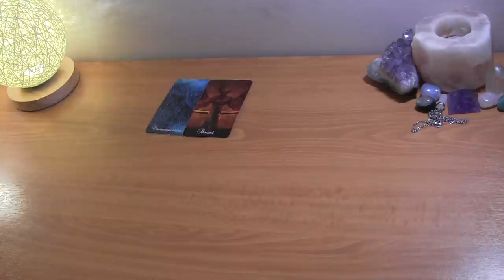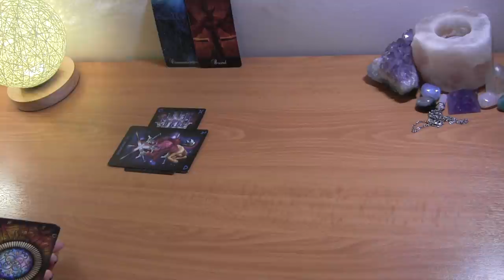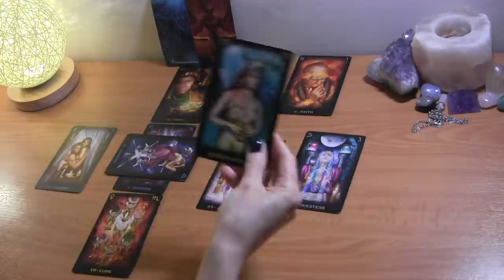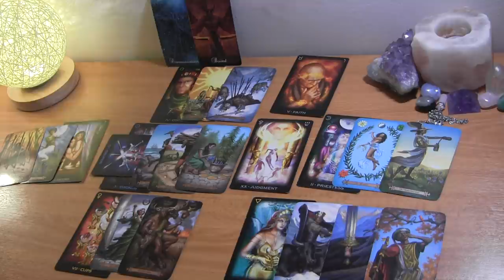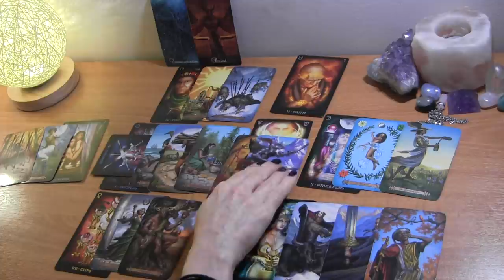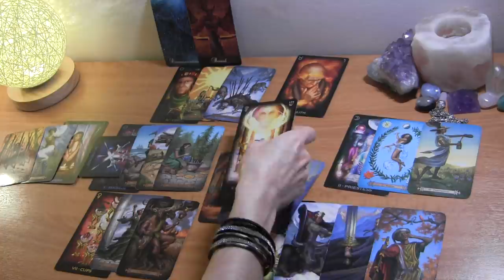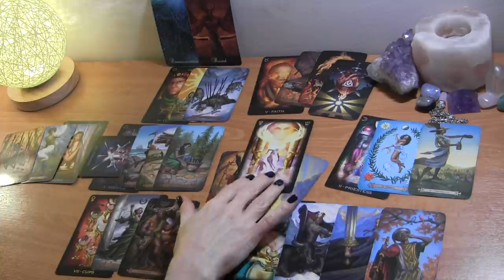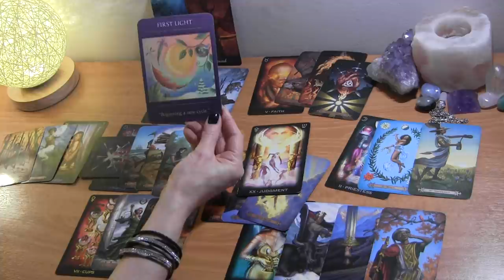LIBRA APRIL 2021: Powerful Communication Coming! ❤️ Love Reading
Libra April Tarot Love Reading
Twin Flames/Soulmates

PERSONAL TAROT READING OPTIONS:
1.  BASIC LOVE READING ~30min $50
2.  BASIC LOVE + 3rd  PARTY/KARMIC~30min $50
3.  EXTENDED LOVE READING ~45min $65
4. EXTENDED LOVE +3rd PARTY/KARMIC~45min $65
5. MINI-READING ~20min $35

  1. Reading option
  2. Your and your partner's first names, DOBs  and current countries (if known)
  3. Brief description of situation
  4. Photos optional